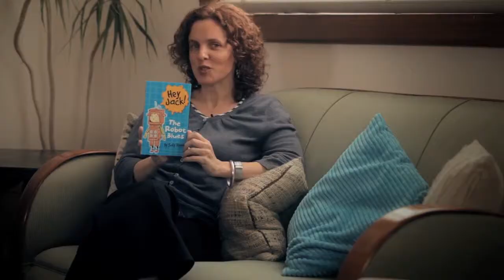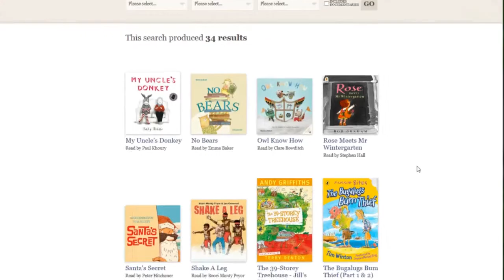Story Box Library - Our First Year!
Story Box Library features engaging online Australian stories aimed at 3-12 year old children. Our stories are a little bit cheeky, a little bit charming and a whole lot of fun! Here is the story of our first year.